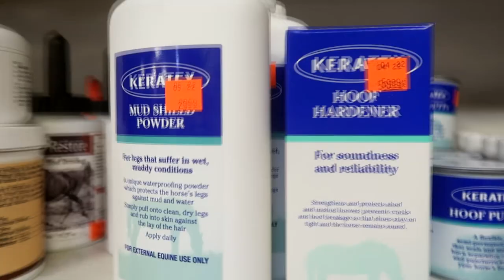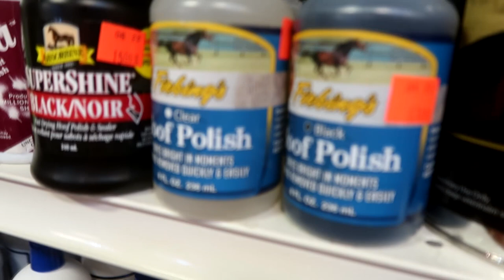My Horse Scratched Her Tail Off!!!!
DaybyDayVlogs
110 North Front Street - A3,
Suite #213
Belleville, Ontario, K8P 0A6
Canada